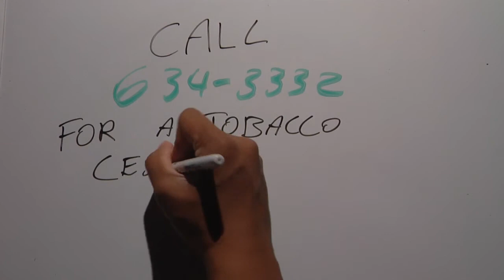TV Spot-OKI-Smoking Cessation-LCpl Norasingh